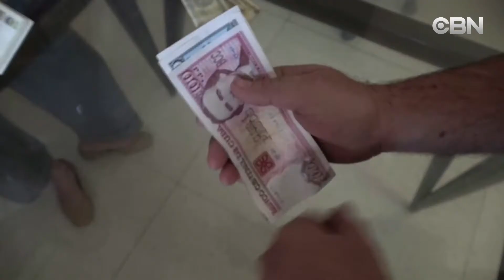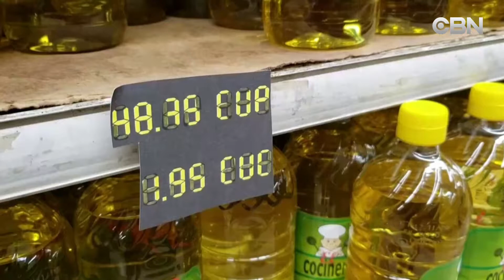TIN TRONG NGAY 12 03 TIN THE GIOI 03 December 2019 02 09 19 PM